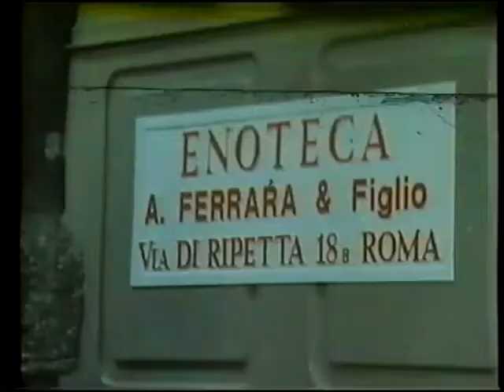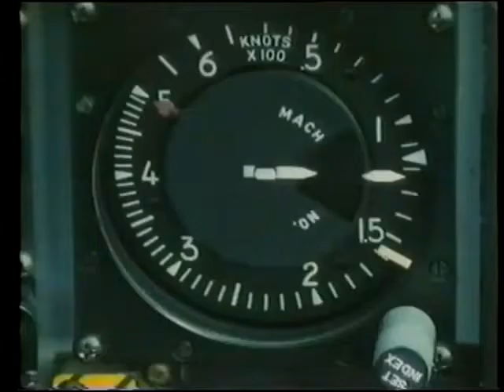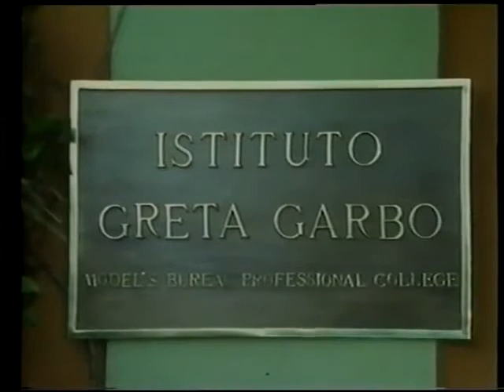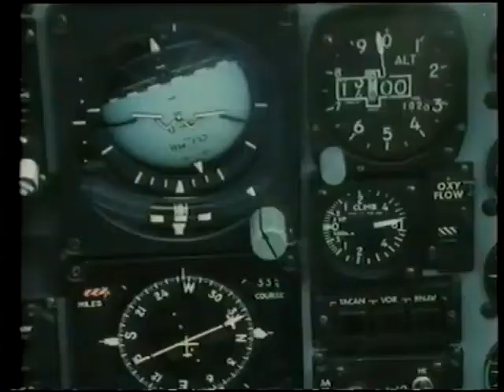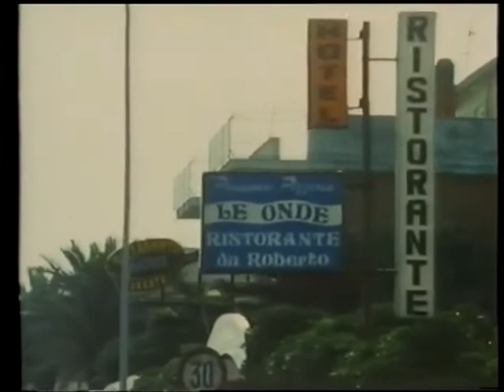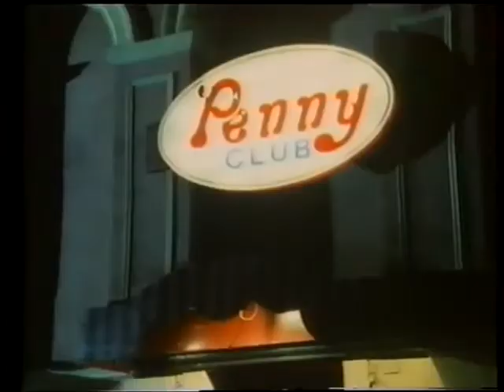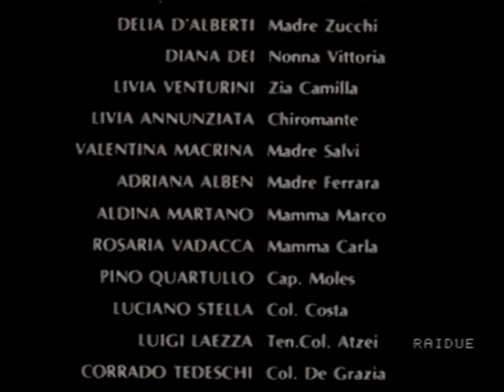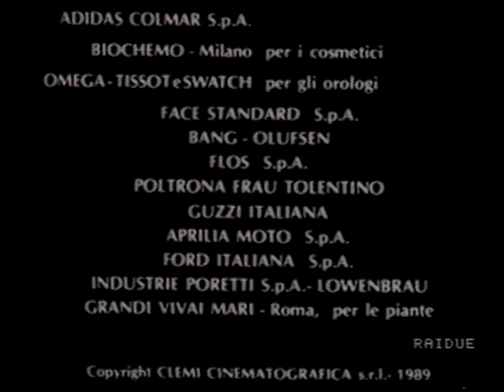Aquile, (aguilas) Serie TV 1990 1x02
Version original

Aguilas es una serie de televisión dirigida por Nini Salerno y producida por Giovanni Di Clemente [ transmitida por Rai 2 en horario de máxima audiencia del 15 de marzo al 26 de abril de 1990. [Realizado con la colaboración de la Fuerza Aérea Italiana, cuenta la historia de un grupo de aspirantes a pilotos que asisten a la Academia de la Fuerza Aérea de Pozzuoli.

Trama
La serie sigue los eventos del protagonista Mauro Rossetti, un aspirante a piloto que asiste a la Academia de la Fuerza Aérea de Pozzuoli. Surge una acalorada rivalidad entre él y su compañero de estudios Stefano, que se expresa en continuos desafíos durante los ejercicios y más allá, pero que luego se convertirá en una amistad después de que Stefano lo salve de una situación de peligro extremo. Mientras tanto, la novia de Mauro Adriana se matricula en una escuela de modelos cercana y, tras recibir una oferta de trabajo, lo deja. Mauro, sin embargo, no se rinde y, convencido de que está a punto de casarse con otra, corre tras ella y huye con ella en un helicóptero

Producción
La serie, a menudo conocida como Top Gun italiano ], se realizó con la colaboración de la Fuerza Aérea, que también proporcionó sus imágenes de archivo de los vuelos de ejercicio. El general Carlo Blandini, jefe de relaciones externas de la Fuerza Aérea, declaró que la serie representó el 90% de la vida real de los pilotos cadetes de la academia y destacó la importancia de la serie ante la inminente competencia por estudiantes de pilotos que el Air Habría prohibido la fuerza, muchas veces superada por jóvenes que, tras pasar selecciones muy duras, se dieron cuenta de que no tenían la vocación de piloto y acabaron abandonando la academia. El director de Rai Due Giampaolo Sodano también destacó la importancia de la serie para restablecer un clima de confianza entre la ciudadanía y la Fuerza Aérea, que se había resquebrajado tras las investigaciones relacionadas con la masacre de Ustica ].